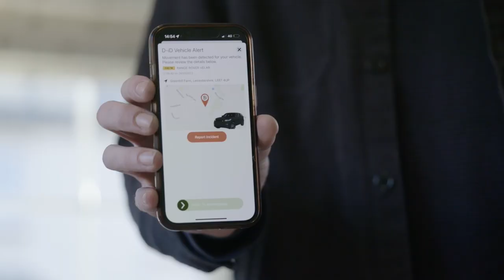This is Global Telemetrics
24/7 monitoring with a dedicated Repatriations Team. With our tracking device, app and  Secure Control Centre you can guarantee someone is always watching your vehicle.

Recommended Videos

Alternatively give us a call on 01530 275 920